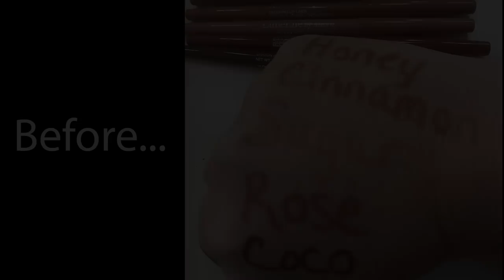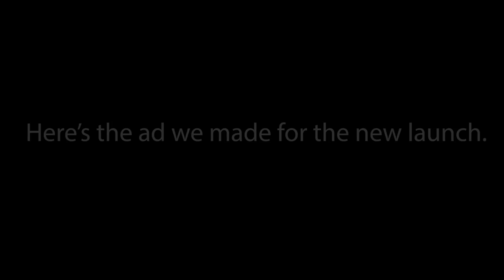I've Got To Step It Up!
I was so embarrassed! That picture went EVERYWHERE! I've got to step up my game. What do you think of the before and after?